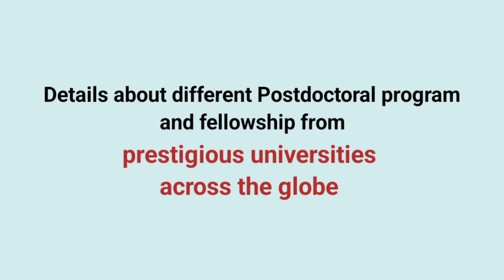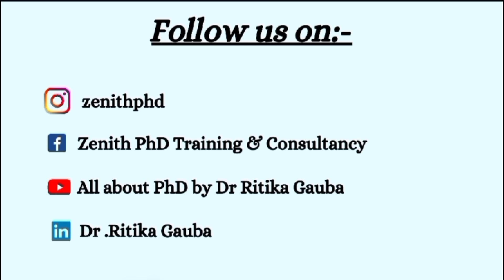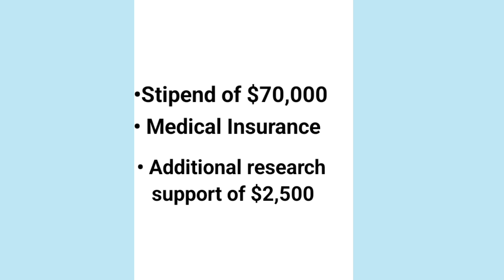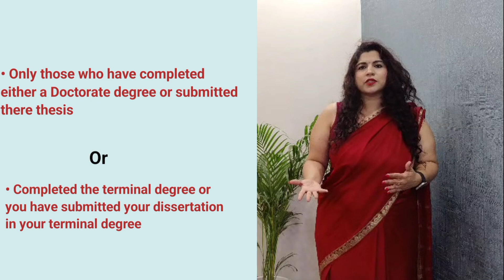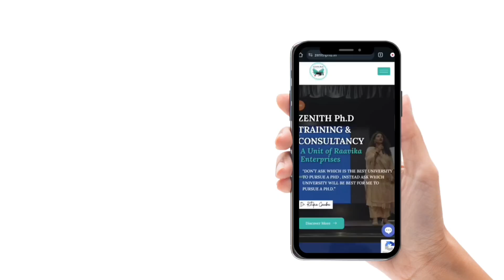Post Doctoral Fellowship | Harvard University | USA | Eligibility| Application Process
Hello everyone I am Dr Ritika Gauba - Your one & only PhD mentor .

After we started posting videos related to PhD from the USA-

Very surprisingly besides getting enquiries about PHD from abroad, we started getting alot of queries about Postdoctoral Fellowships.

That's when my team suggested why not do a series on Post doctorate programs offered by prestigious universities across the globe.

So here I am sharing with you today's  video details about a Postdoctoral Program from Harvard University .

Harvard offers a variety of post doctoral fellowships in areas of medicine , science & so on . However , In today's video our focus is the fellowship Invited by - The Mahindra Humanities Center .

In the video Dr Ritika Gauba will be talking about

Section 1- Applications are invited in the Research Area
Section 2 -Who can apply
Section 3 - What is the Duration of Fellowship
Section 4 - What is the Eligibility requirements

Section 5 - When does the Date of application open?

Section 6 - What are the Fellowship & Perks?

If any one of you is not familiar with the concept of  post doc here are our old videos where we have discussed the following -

If you want to know how to apply for this Post Doctoral Fellowship or want our guidance in the application process & preparation then you can get in touch with us at  + 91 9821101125